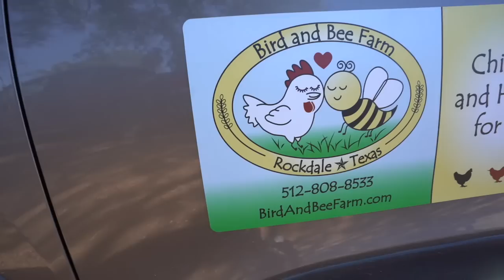We Went To A Bird Farm {Our New Farm Birds}